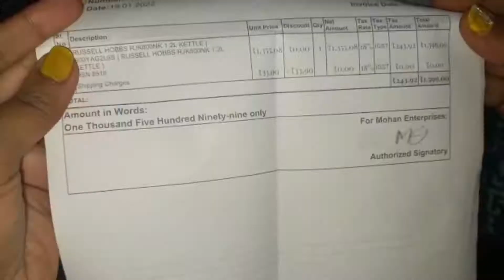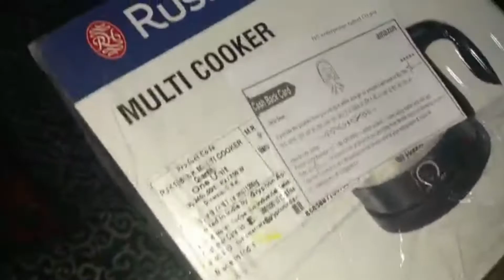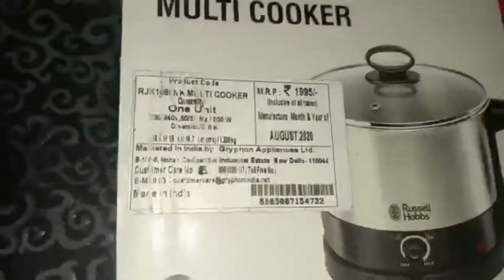RUSSELL HOBBS RJK 800NK 1.2L KETTLE | multi purpose kettle | Amazon